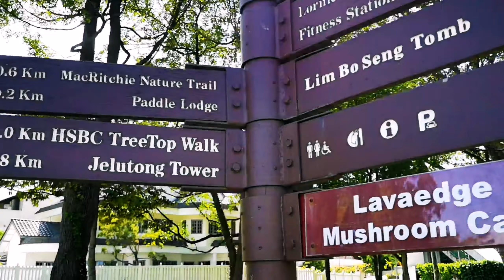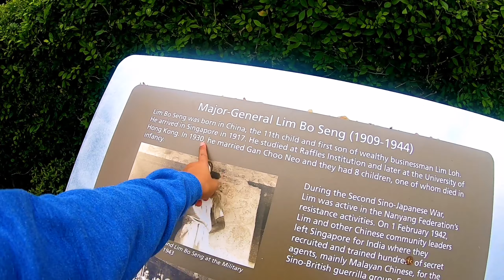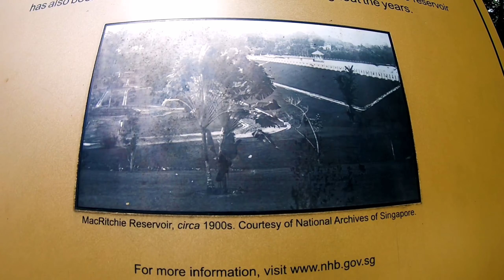Canoeing/kayaking at Macritchie Reservoir | Best Place to Visit in Singapore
MacRitchie Reservoir is Singapore's oldest reservoir.[1] The reservoir was completed in 1868 by impounding water from an earth embankment, and was then known as the Impounding Reservoir